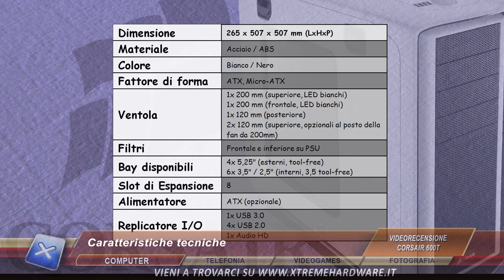Videorecensione Corsair Graphite 600T White Edition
Il Corsair Graphite 600T è un Mid-Tower dalle eccellenti caratteristiche tecniche. In questa videorecensione vi presentiamo la versione White Edition, caratterizzata da un design unico e da una colorazione bianca che dona al 600T un look aggressivo ed accattivante.